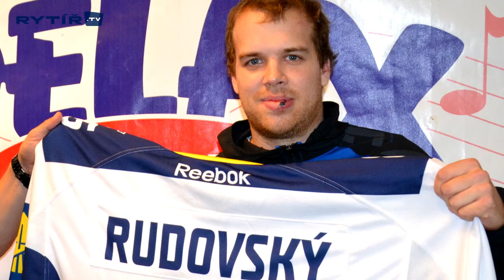Útočník Jan Rudovský hostem Rádia Relax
Je ho plný led a především dává důležité góly. Začátek sezony zastihl Jana Rudovského ve výborné formě, i když štěstí ho na chvilku opustilo při tréninku. Z něj si totiž odnesl nepříjemné zranění v obličeji. Ale i s několika stehy na rtech dorazil v dobré náladě do studia Rádia Relax.